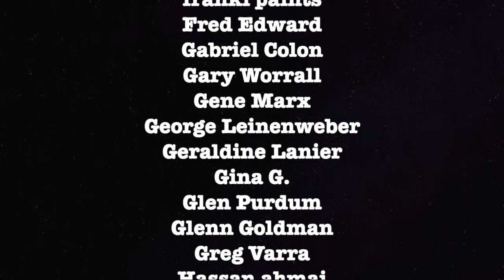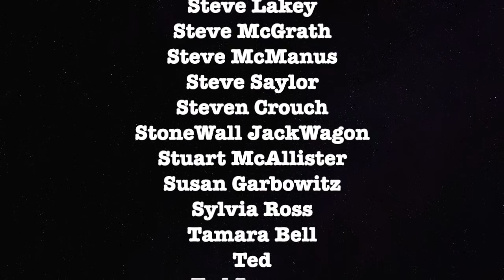Rosie Tran Talks About Bitcoin Environmental Misinformation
Graham talks to Rosie about the smears used against bitcoin.

ETH Wallet: 0xD970059f6c57B4f707E778Ba19d6586039b0BD0F